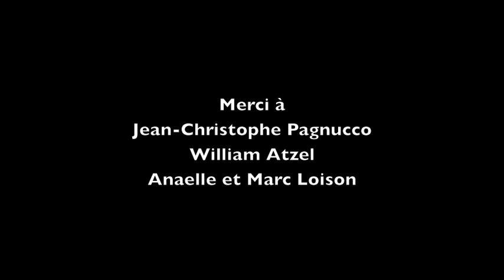Gaelle Buswel - Etta James Hommage -I'd Rather go Blind -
Emission 880 Sweet Home Chicago
présentée par Marc Loison

Guitares : William Atzel et Jean-Christophe Pagnucco